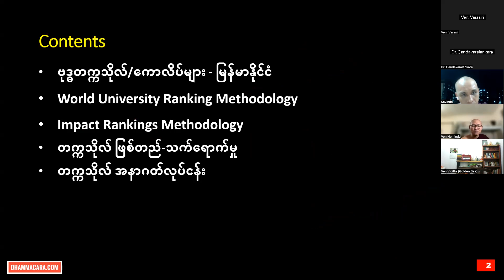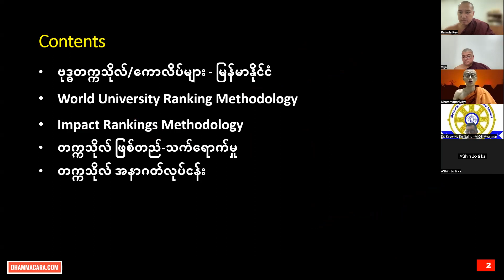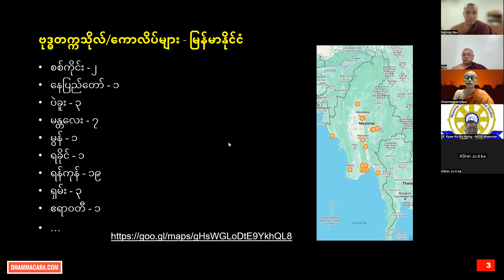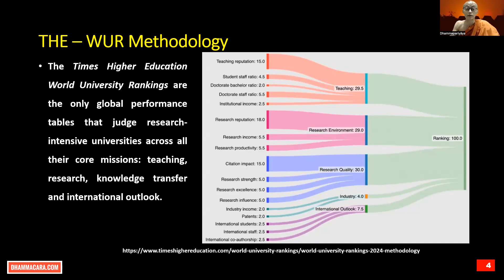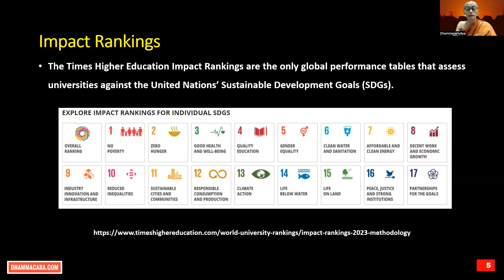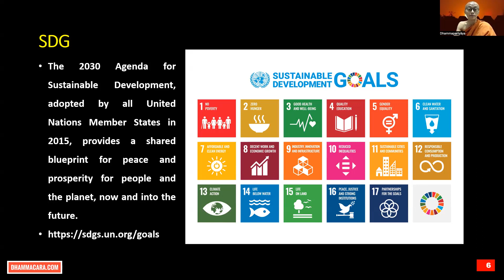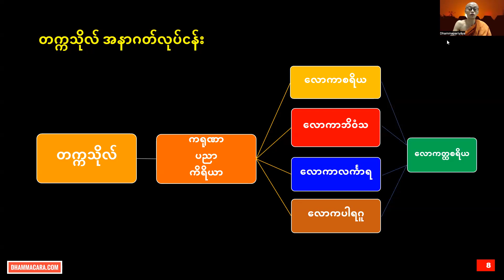Myanmar Buddhist Universities: Nature and Future (Dr. Dhammacara)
Contemporary Buddhist Studies (2024) Program: introducing Buddhist Universities and Buddhist Studies in India, Sri Lanka, Thailand and Myanmar